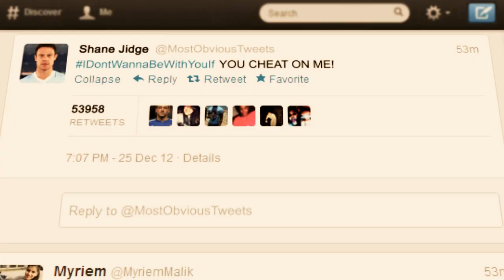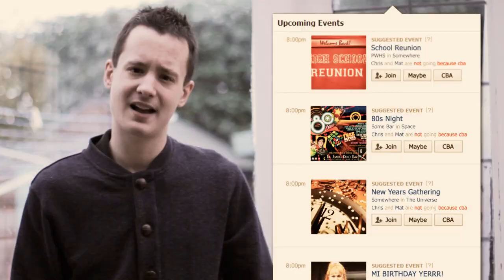Social Networking Song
Hashtag I don't